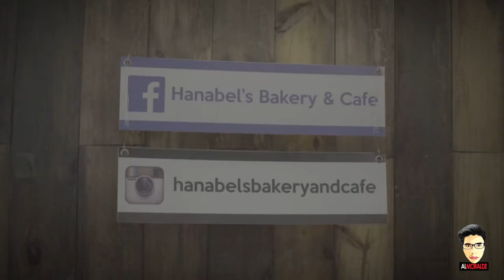Bright Man Unta Ka - Music Video (Behind The Scenes) - Day 1